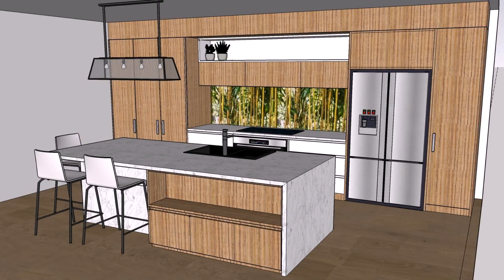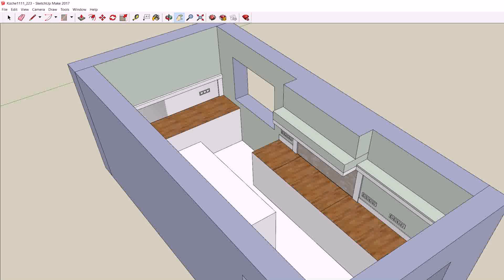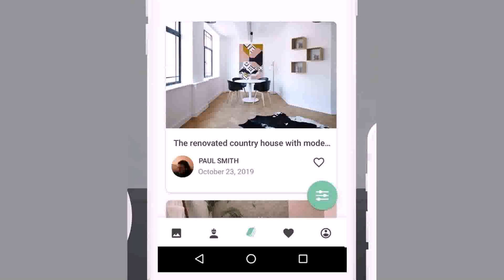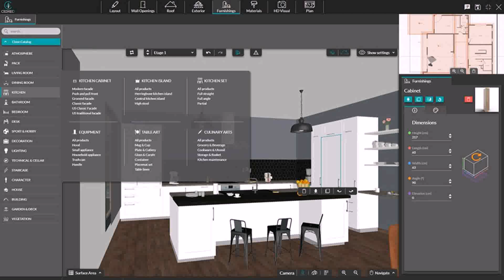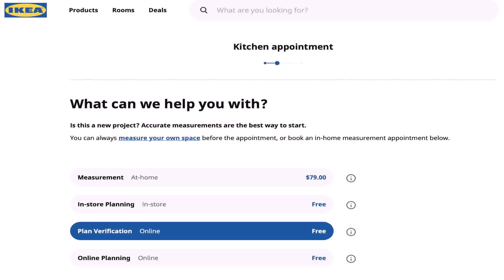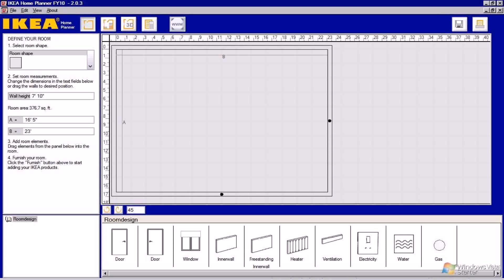Free Kitchen Design Software Online Ikea